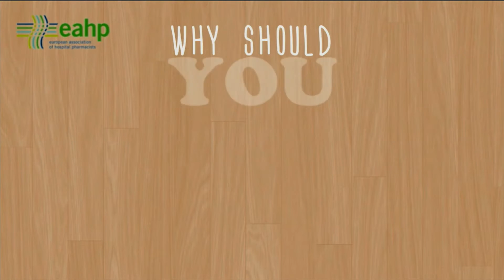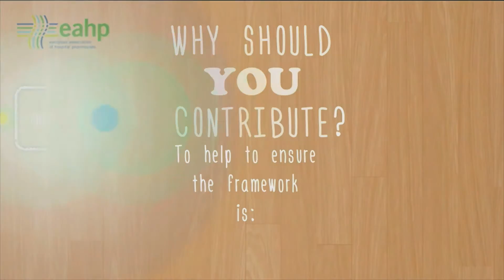What is a common training framework for hospital pharmacy?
EAHP and its member associations are creating a common training framework for hospital pharmacy in Europe. Learn more about the project and register to participate in the consultation